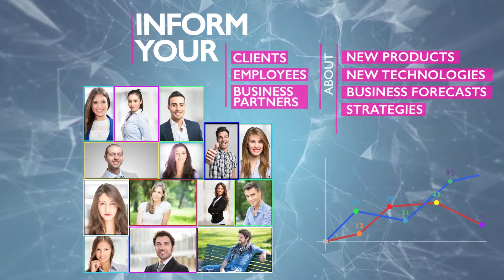Explainer Video, Video Marketing Content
Enrich the internal and external communication of the company.
Present a wealth of statistical data in an interesting way on internal meetings.
Efficiently engage and motivate employees to perform better.